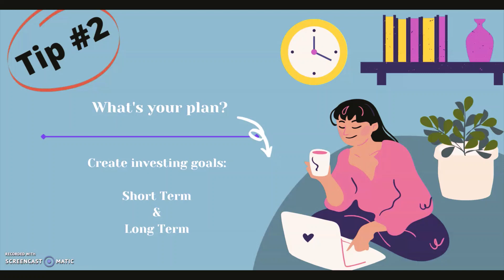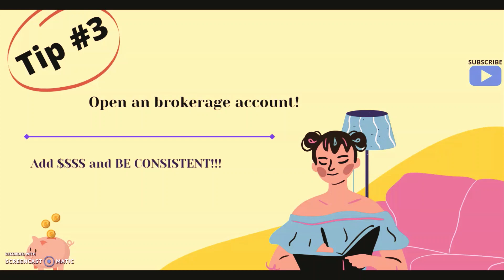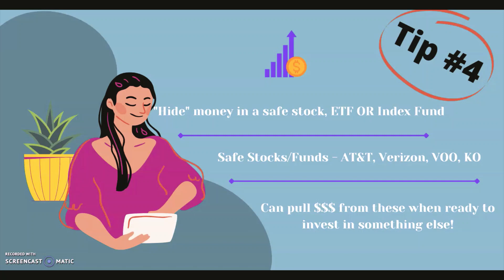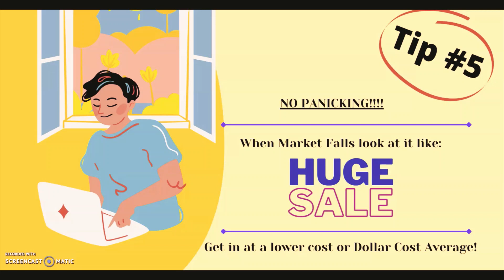DO THIS NOW! | How to + 5 WAYS to prepare for Stock Market Crash OR Correction | Investing | FIRE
Hey Guys! In today's video I will share 5 tips you can use to prepare for a stock market crash or correction!

***Ready to open an brokerage account? Want some FREE stock? You will get FREE stock and so will I!! Thanks xoxoxo

I am NOT a financial advisor! All opinions are my own. Please do your own due diligence or seek advise from a licensed professional. I am not responsible for any looses incurred by anyone. This is for entertainment only.